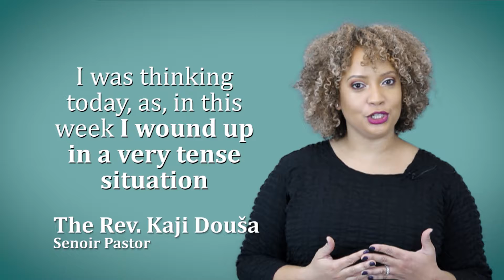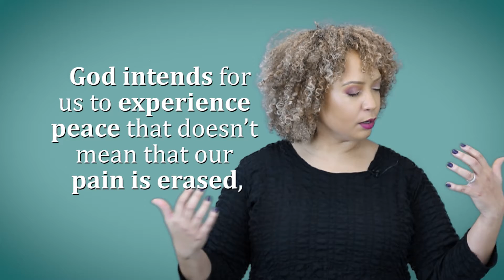"How to Fight" by The Rev. Kaji Douša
I was thinking today, as, in this week I wound up in a very tense situation where things may have come to blows. And I wondered how, as a spiritual leader, I have been preparing my congregation, and others who look to us for help in interpreting the scriptures, for how we engage conflict. And when things will come to blows – hopefully verbally and certainly not physically – how do we know what to do so that peace can be achieved? Because people is not the absence of conflict.  Peace is finding ways to be together where no one is being more violently abused than anyone else. That peace takes that violence away. And what I want to say to you is that the scriptures engage conflict so much. And Jesus was always in a point of conflict.  And what did he do? He spoke clearly and plainly and he never gave up. When Jesus says, “Turn the other cheek,” he’s not saying, “Be afraid of those who oppress you.” What he’s doing is he’s saying, “Stay standing.” And if you can’t figure what to do, if you want to get to peace, you stand up, you don’t walk away. God intends for us to experience peace that doesn’t mean that our pain is erased, but it means that we see each other, and even through that conflict, we decide that we are going to live in a spirit of love instead.  That is how we head to peace. May you in all your fights, find integrity and the protection of the lord. Amen